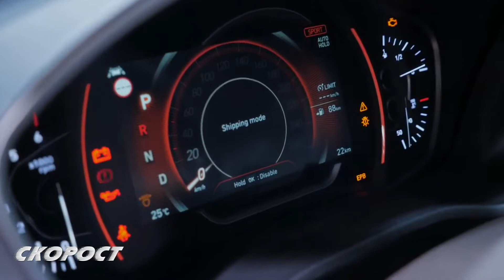Hyundai Santa Fe на Автосалон Женева 2018